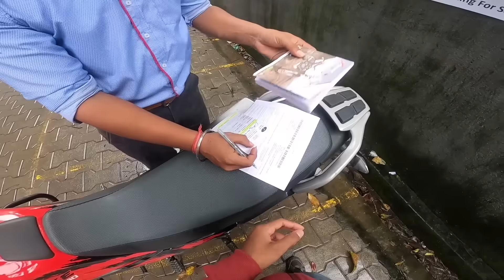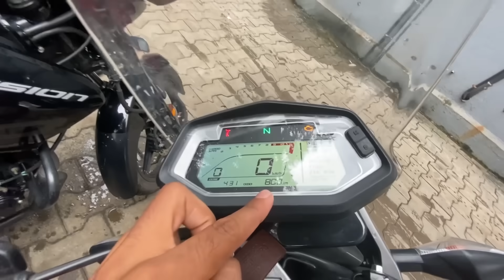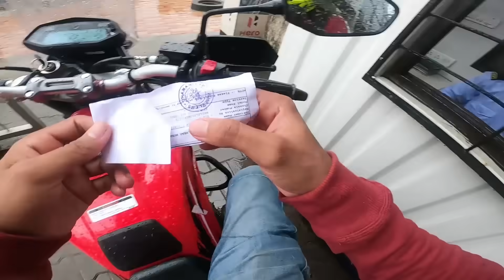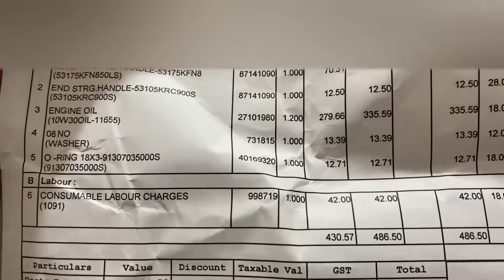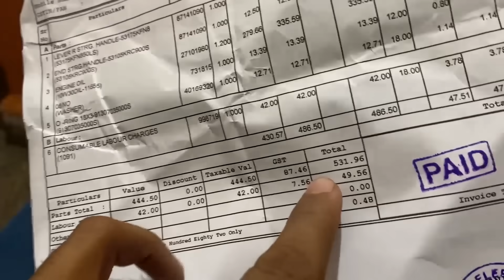Xpulse 200 First Service cost जादा पैसा लग गया | BSB VLOGS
B\2 Varun Apartment , Near Trivedi compound ,palghar road ,Boisar (w) 401501